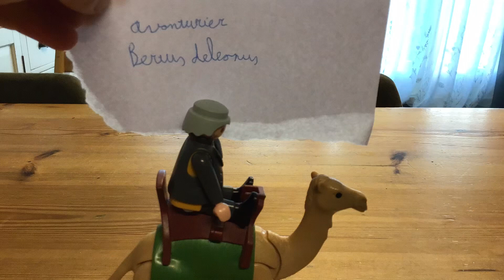Lego playmobiel de vloek van de farao